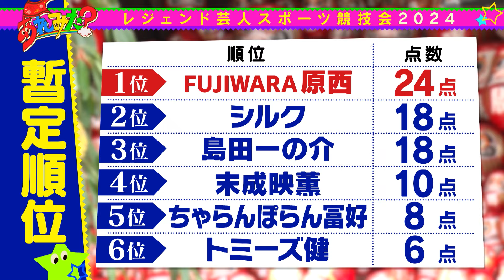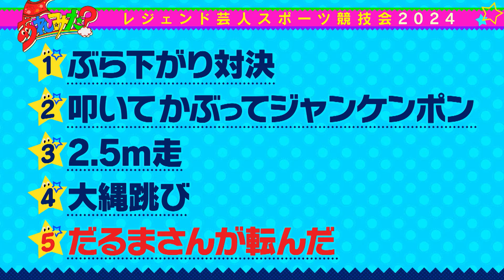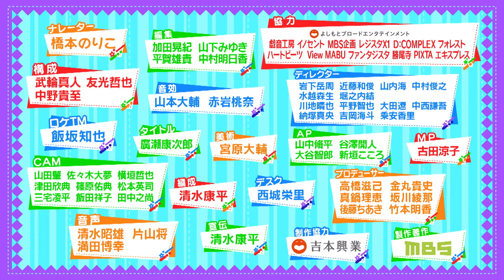レジェンド芸人スポーツ競技会2024【完結編】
「ベテラン芸人の皆さんにずっと健康で元気でいてほしい！」
そんな思いで開催されたスポーツ競技会！
ラストの今回は大縄跳び・だるまさんが転んだで白熱した戦いが繰り広げられる！
全く見せ場を作れなかったトミーズ健が起こした、今大会最大の奇跡をご覧ください！

🌈毎週月曜日放送中
23:56-関西ローカル4chで放送🌟
バラエティにとどまらず、様々なジャンルで、世界でバズるコンテンツを発信していきます！🔥🔥🔥

★MC★
見取り図、アインシュタイン、ビスケットブラザーズ

火金土日の
20時に最新動画を公開！
※変更の可能性がございます

★★★他出演芸人★★★
ヘッドライト町田、スマイル、ツートライブ、セルライトスパ、タブルヒガシ、フースーヤ、はるかぜに告ぐ